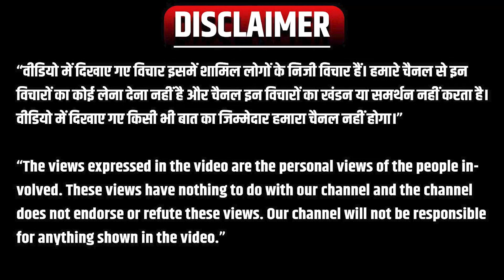Women Safety: महिला बोली Kejriwal की Delhi से ज्यादा सुरक्षित है CM Yogi की UP! | Saugandh Tv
Women Safety: Woman said CM Yogi's UP is safer than Kejriwal's Delhi! , Saugandh Tv